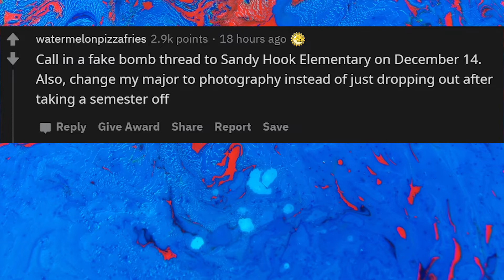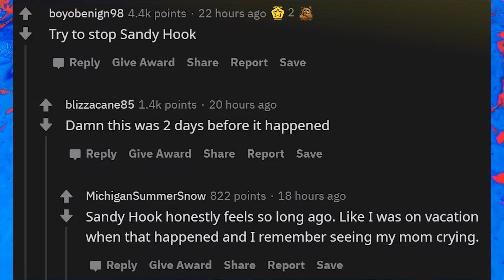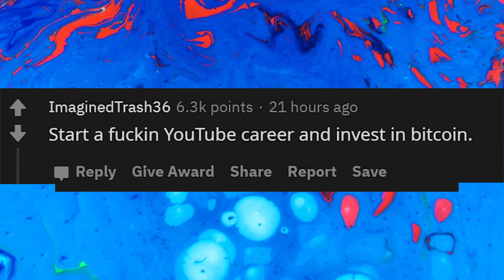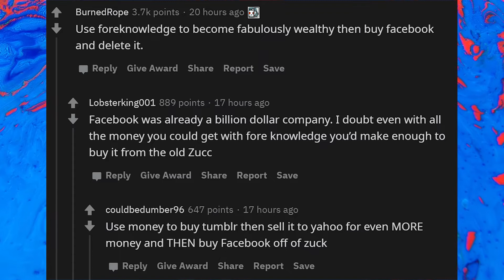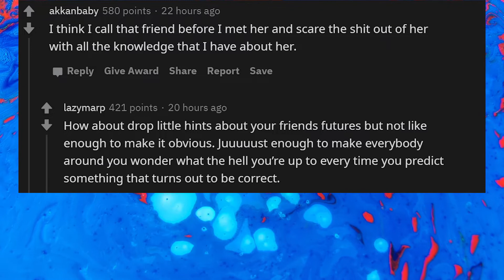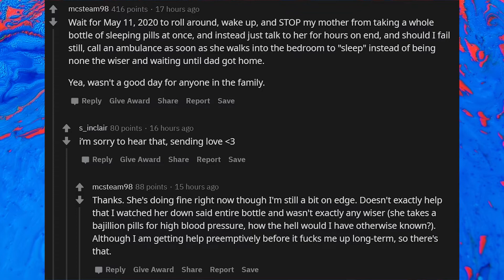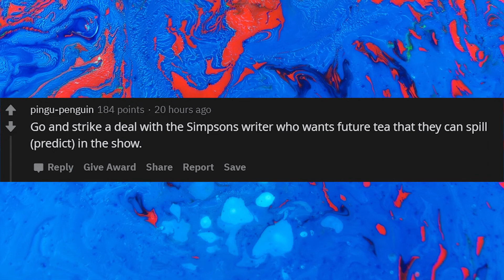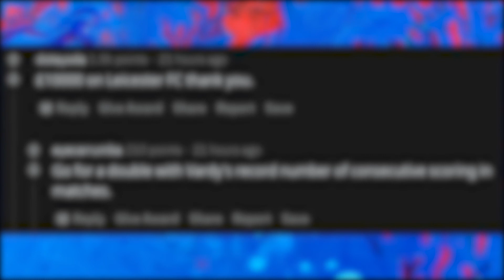You Wake Up Tomorrow On 12/12/12, What Do You Do? │ Reddit Stories │ r/askreddit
Today, we hear from the reddit community on what they would do if they woke up tomorrow in the year 2012. Whether they're school stories, family stories or even dark lawyer stories - these askreddit stories from r/askreddit all share one thing in common: they make one heck of a storytime.

Be warned: some of these secrets are so dark, they probably belong in a creepypasta, Is it still a horror story if you never say it out loud? Does it stay a secret if you share it on reddit? These people hope their story will at least. Can your stories beat the best from r/askreddit?

Also, tell me what storytime you want next. True Blue Reddit Stories is the home of everything from scary stories to askreddit stories to comedy and beyond.